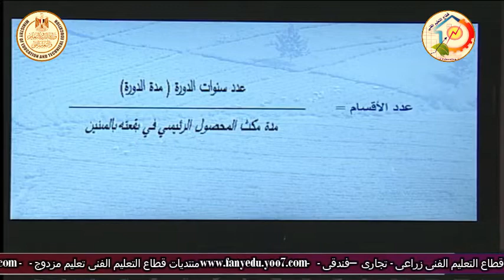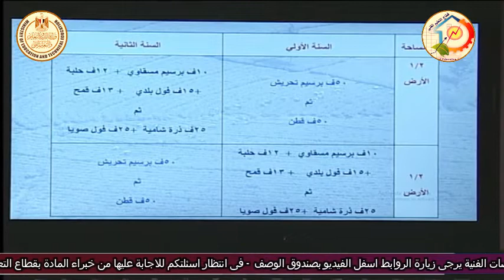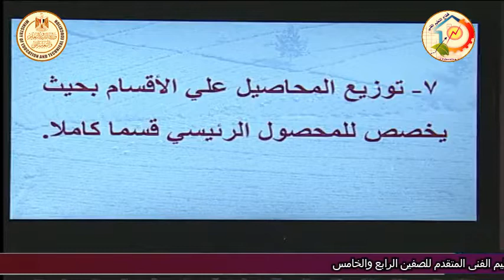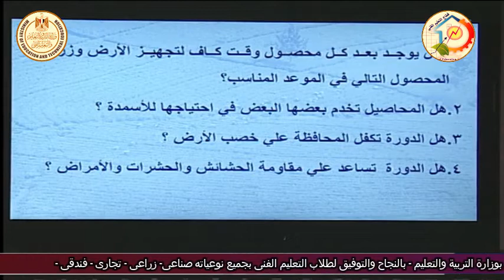الصف الثالث زراعى - محاصيل الحقل - الدورات الزراعية - أ اشرف عمران